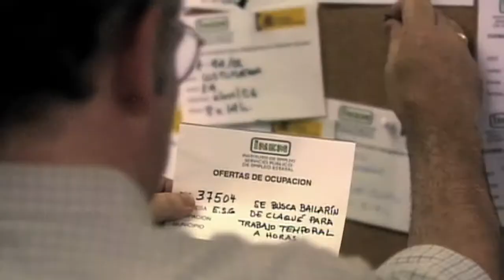Xavier Capdet - Videobook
Videobook /Acting reel del actor Xavier Capdet.